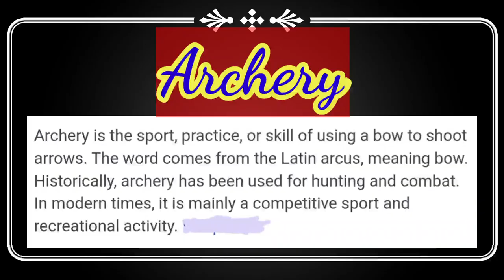The Archer/Archery practice / Taliz Official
Archery practice shooting